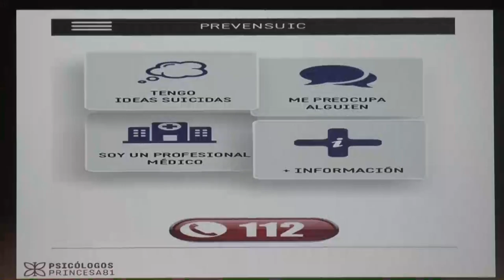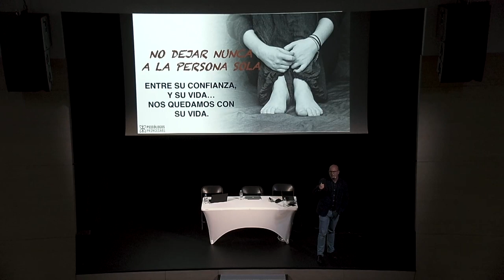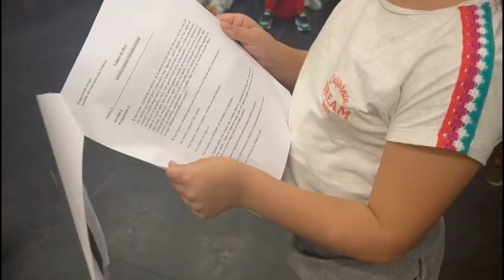INFORMATIVO MOGÁN MARTES 02 DE ABRIL DE 2024